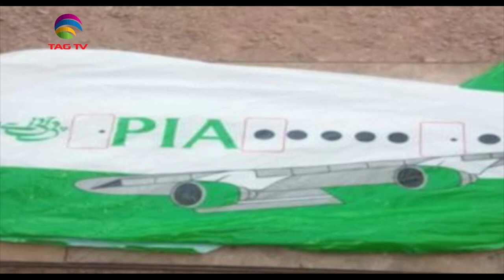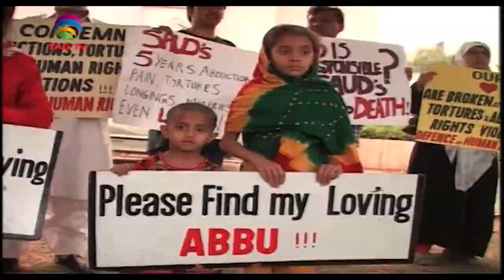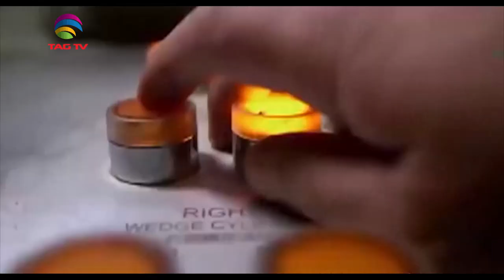Newsweek South Asia March 21, 2021, Special News Bulletin-Courtesy: ANI